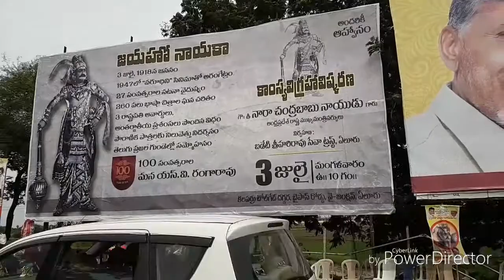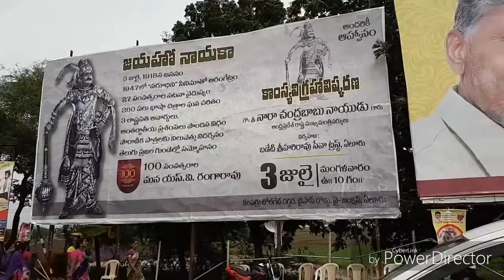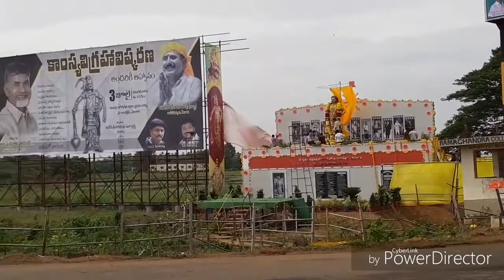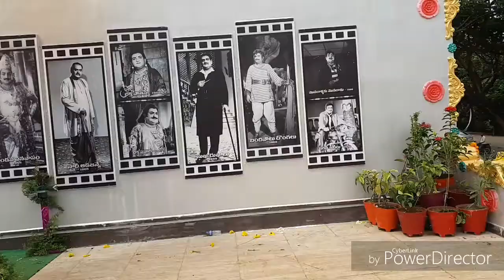Eluru badetti mla follwing SV Rangarao statue opening in Eluru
Inaugaration of VISWA NATA CHAKRAVARTY SRI S.V.RANGARAO GARI STATUE near Kalaparru National Highway Toll Gate, By Pass Road, Eluru, West Godavari District. Chief Guest: Hon. Chief Minister.  Several Ministers, Mla's, S.V.Rangarao Family Members and We all Participated in this Prog- Dasari Ramu, TBK-JAC.